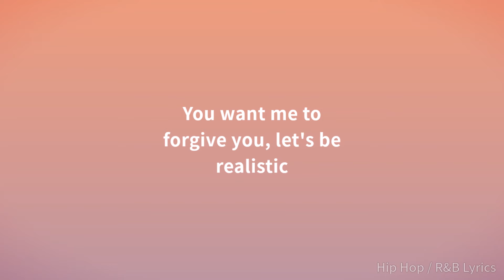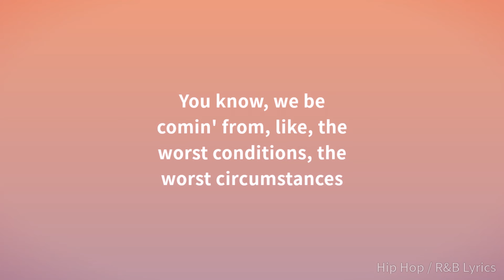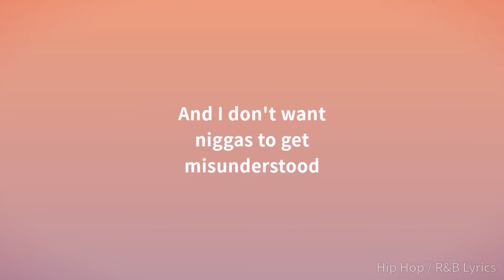21 Savage - letter to my brudda (Lyrics)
21 Savage - letter to my brudda (Lyrics)